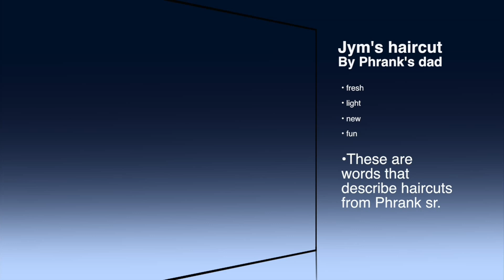jym gets a better haircut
Jym had a terrible haircut then my pepep fixed him up "real good".